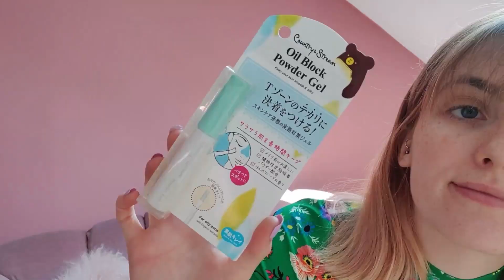Get Ready with Me! British girl meets K-beauty & J-beauty | Hallyu Doing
✨ Hey guys it's Stevie! Just a lil peek at how I get ready in the morning. Hope you enjoy!! ✨

Products used in this video:
♥Country & Stream Oil Block Gel (nomakenolife March box, JP)
♥Missha LINE Friends Perfect Cover BB cream, No. 21 Light Beige (AK Mall, KR)
♥Maybelline Instant Anti-Age Eraser, 00 Ivory (Boots, UK)
♥Make-up Revolution Soph X Eyeshadow Pallette (Superdrug, UK)
♥Maybelline Lasting Drama Liquid Ink Matte Eyeliner, 10 Charcoal Black (Boots, UK)
♥Jigott Cat's Eye Super Lash Mascara (nomakenolife March box, KR)
♥Dodo Cheek Cat, CC35 Vivid Pink (nomakenolife March box, JP)
♥Etude House Cherry Moisture Lip Glow, PK001 (Etude House, KR)

Let me know if you'd like to see more videos like this on the channel, and if not, what would you rather see instead?

I had fun filming this, so I hope you have fun watching it!
Hey, Hallyu Doing? We're Katy and Stevie. We are here to connect Korean and British culture together 🇰🇷🤝🇬🇧